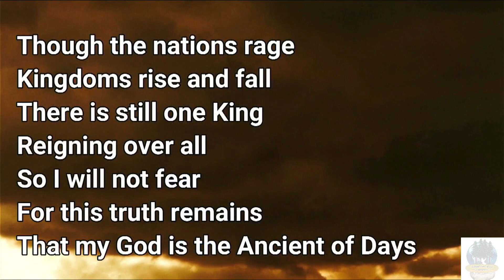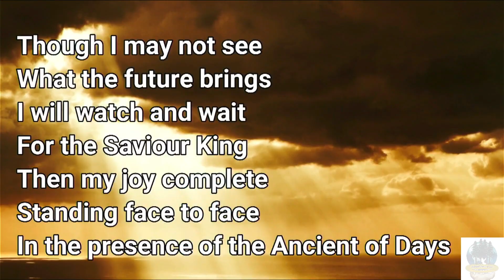August 27, 2022 - Praise and Worship